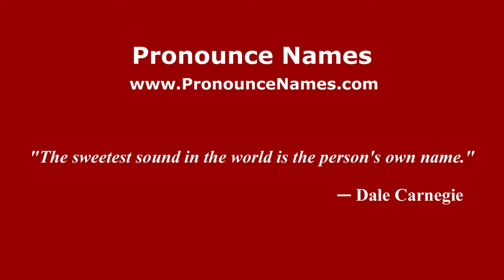How to pronounce Roberto Brunetto (Spanish/Argentina) - PronounceNames.com